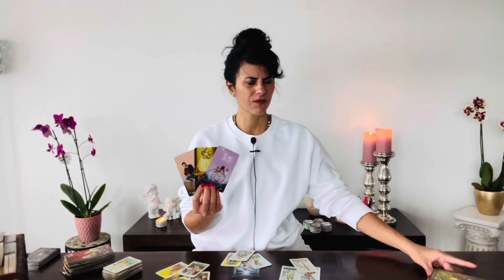SCORPIO 💖 IS THIS A COINCIDENCE? NO THIS IS DESTINED! Love Reading until end of October 2023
Hi to all my Scorpio Babe’s!
glad to having on my youtube Channel!

You can choose your Language:
Englisch 🇬🇧
German 🇩🇪
Italian 🇮🇹

Luana 😘

Disclamer:
Viewers are responsible for how they intertapation the readings and The beauty master of Scorpio is no taking any responsibility.